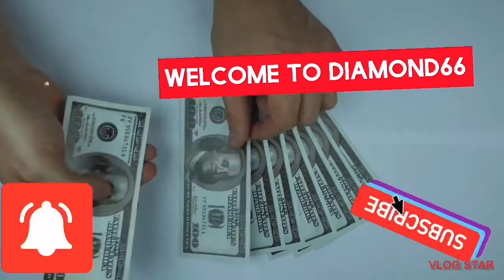Let’s Go Pasyal Tayo kay DJ BLUE